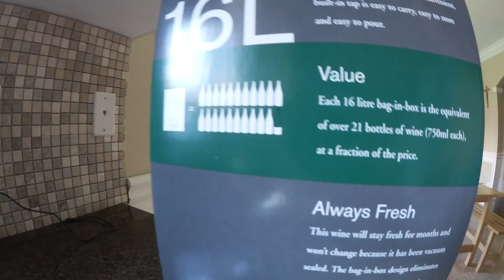ARE YOU TRYING TO BE SCARFACE ?